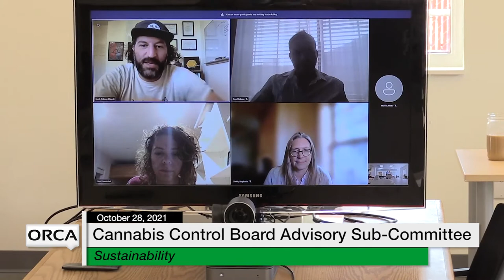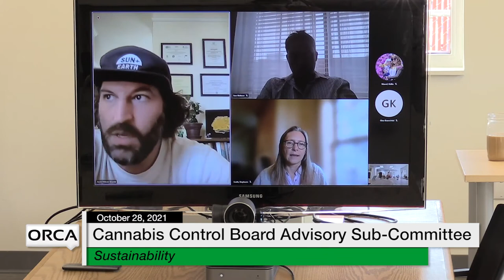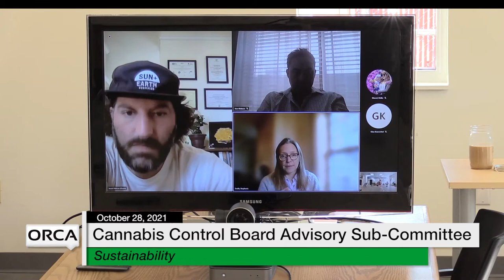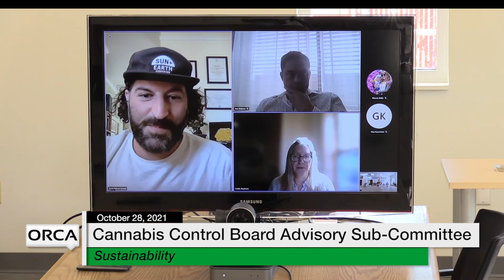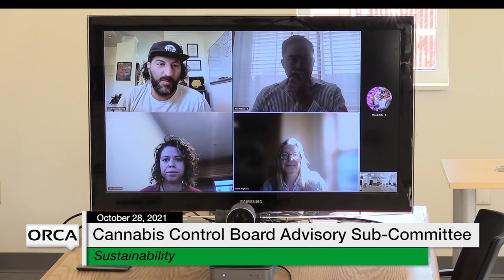Cannabis Control Board - Advisory Sub-Committee on Sustainability 10/28/2021